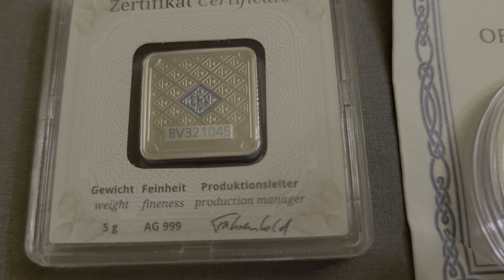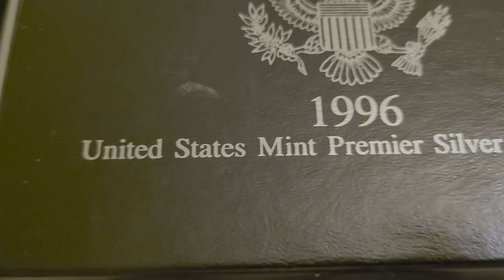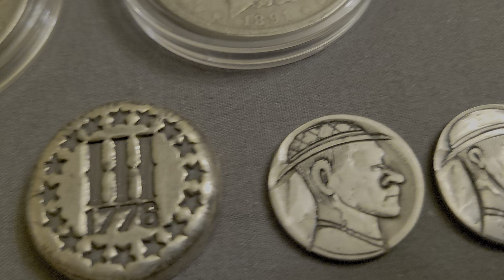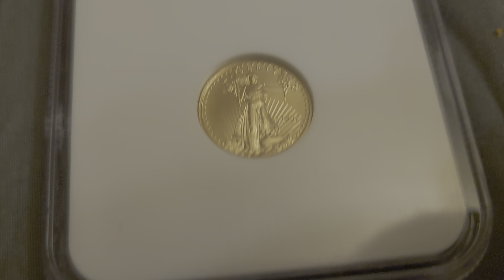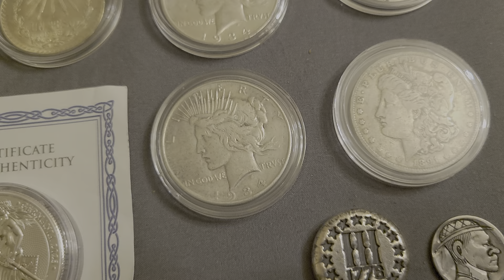Special Auction Preview for Monday September 16th 2024 @ 7pm est